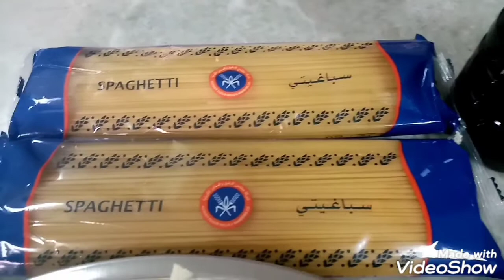How to Preparing to all ingredients